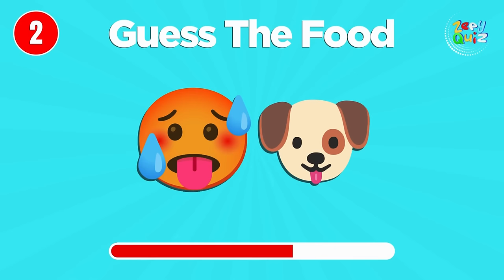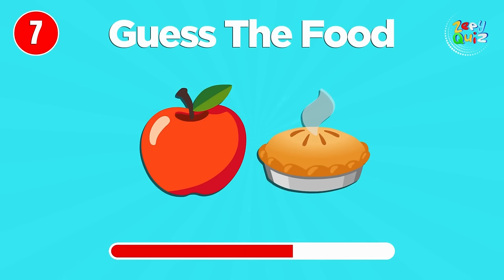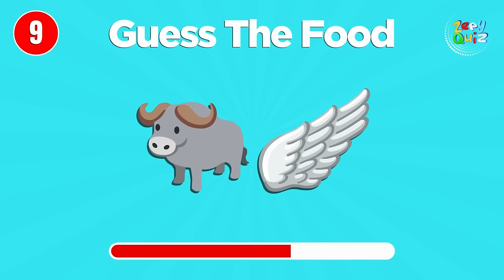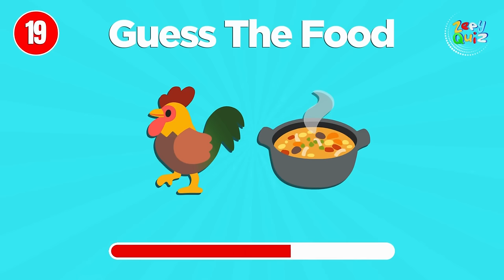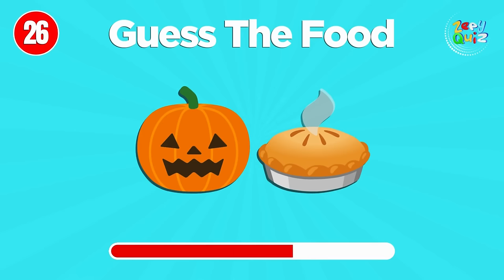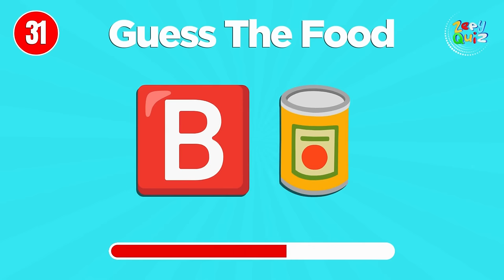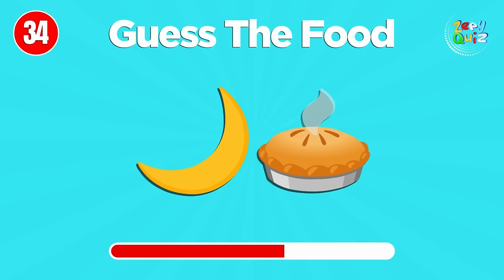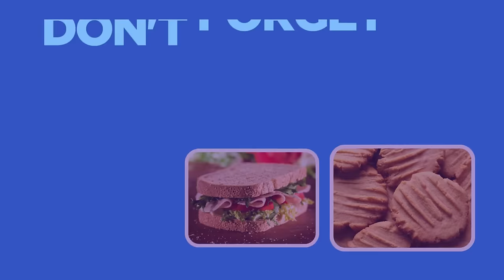Decode the Dish: Guess the Food Emojis Challenge!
Kids Quiz
Kids Learning
Family Quiz Night
Educational Fun
Kids Challenge
Interactive Learning
Fun Facts for Kids
Playful Quizzes.
Fun Educational Activities Step into the world of culinary conundrums with "Decode the Dish: Guess the Food Emojis Challenge!" In this exciting quiz designed especially for kids, participants will embark on a delightful journey of guessing popular foods represented by emojis. From savory snacks to sweet treats, each emoji combination presents a puzzling riddle waiting to be solved. With every correct answer, young food enthusiasts will expand their knowledge of various cuisines while having heaps of fun. Are you ready to unlock the secrets behind the emojis and become a master of food guessing? Join us in this tasty adventure and test your skills today!
Kids Learning
Family Quiz Night
Educational Fun
Kids Challenge
Interactive Learning
Playful Quizzes.